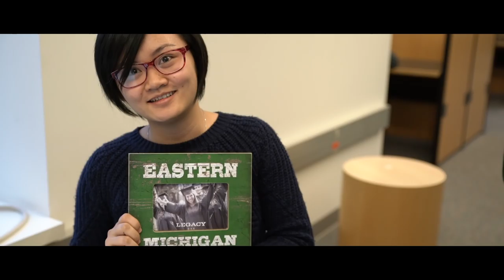2015 Eastern Michigan University Holiday Card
With the semester break rapidly approaching, five TRUEMU students spread holiday cheer across campus.